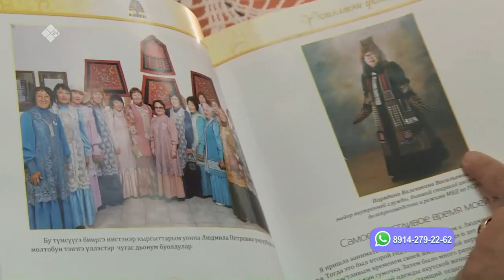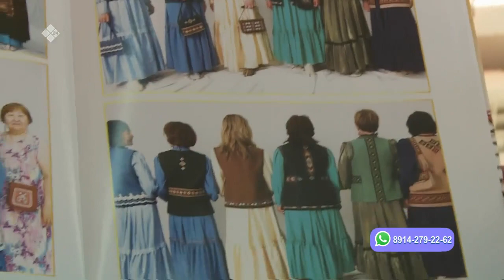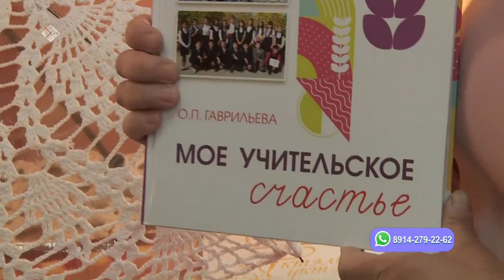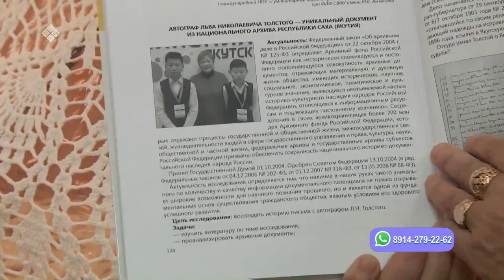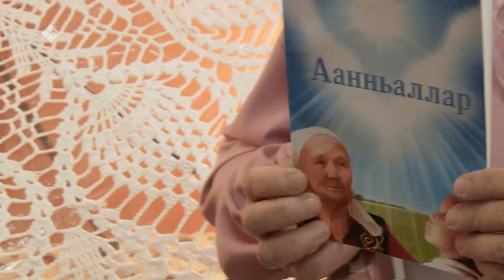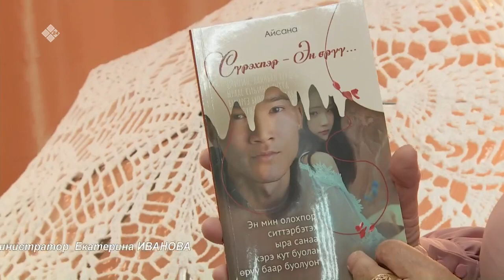«Саха сатаабата суох» биэриигэ: Дэгиттэр дьоҕурдаах Оксана Гаврильева айар быыстапката (29.05.23)